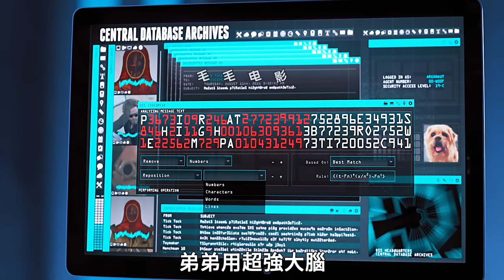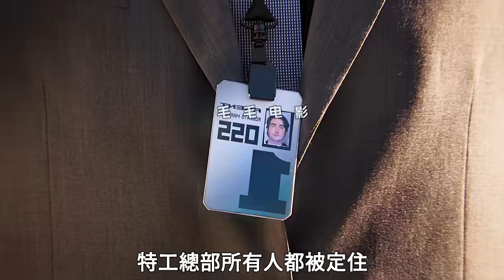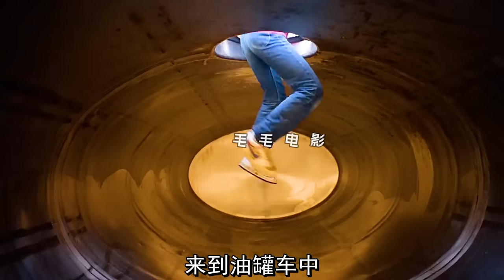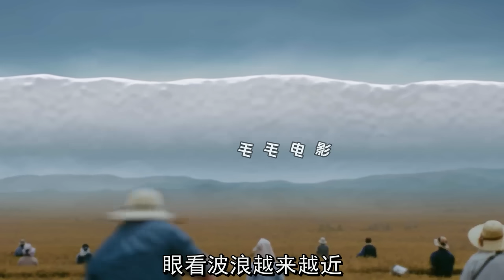懷胎十月的孕婦抓時間大盜，原來她是個特工，科幻，奇幻，電影，解說，獵奇，超能力，喜劇，搞笑